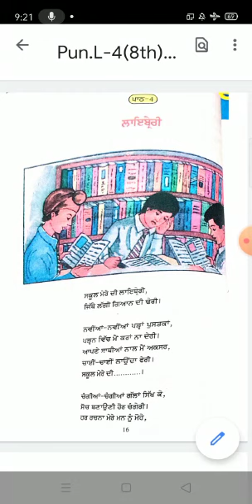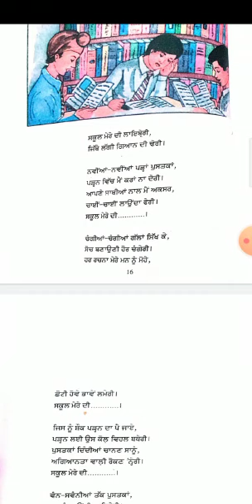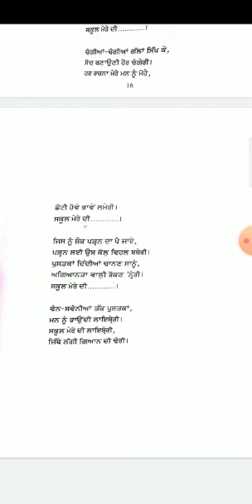class 8, Subject - punjabi , L- 4